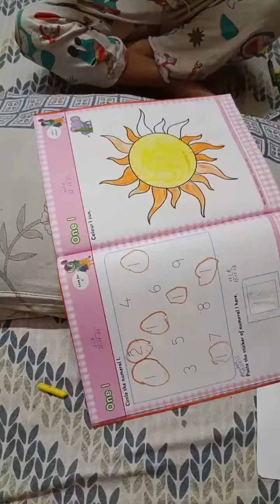किशु ने कबूतरों के साथ खेला l खूब मस्ती की